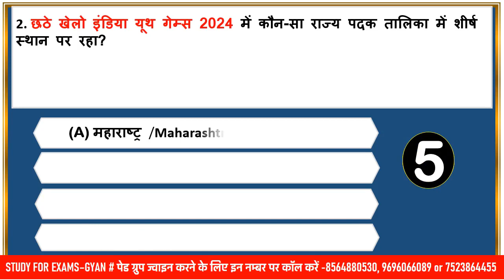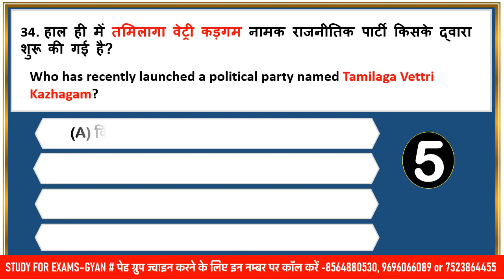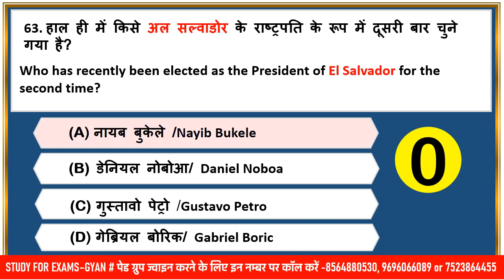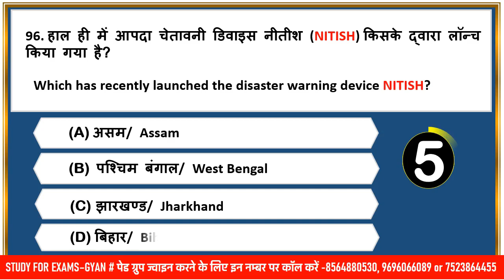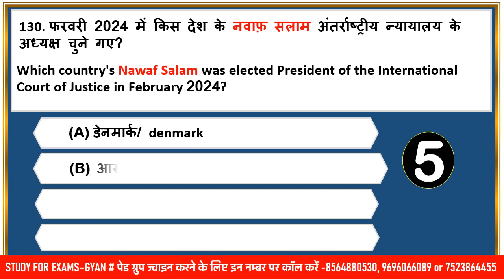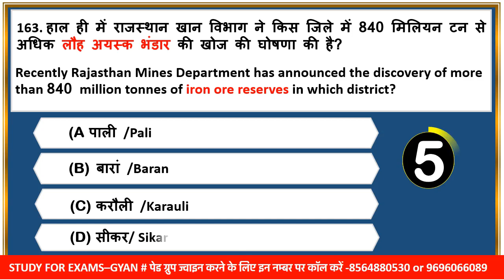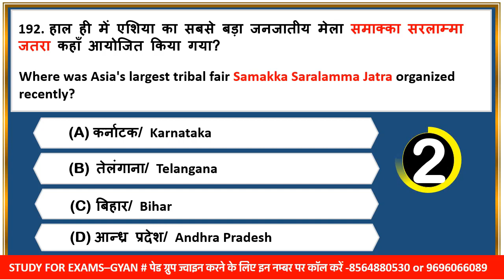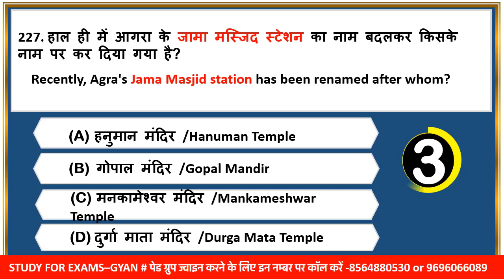Top 200 february 2024 monthly current affairs uppcs prelims ahc ro aro beo by study for exams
is video me february 2024 month ki national news international news ke current affairs ke questions Ko quiz ke roop solve karaya gya hai.
0:00 intro
0:55 february 2024 current affairs
1:02 february month current affairs
1:40 february current affairs 2024